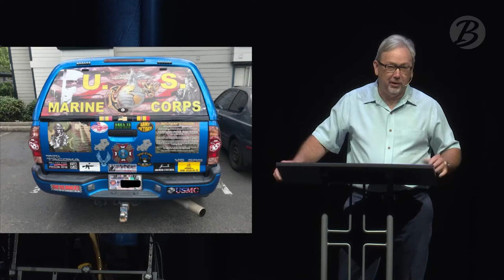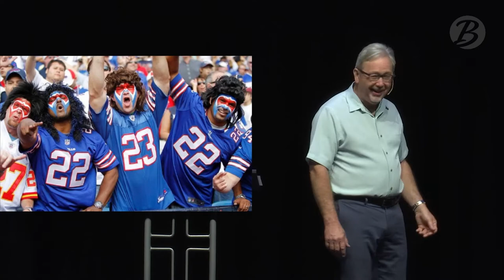How to Worship God Passionately: Psalms 84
As Christians we are called to worship God. However Psalms 84 tells us that we need to not only be worshiping God, but to worship Him passionately.